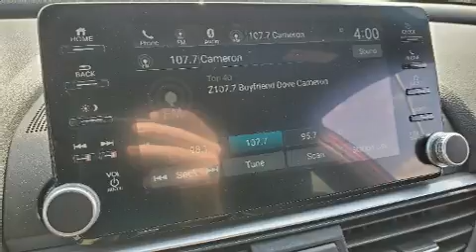2019 Honda Accord Sport in OFallon, MO 63368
Mercedes-Benz of Chesterfield
951 Technology Drive
in OFallon, MO 63368

Discerning drivers will appreciate the 2019 Honda Accord. With less than 20,000 miles on the odometer, this 4 door sedan prioritizes comfort, safety and convenience. Performance and efficiency are both prioritized thanks to the efficient 4 cylinder engine, and for added security, dynamic Stability Control supplements the drivetrain. A turbocharger further enhances performance, while also preserving fuel economy. Top features include remote keyless entry, 1-touch window functionality, a tachometer, speed sensitive wipers, a trip computer, lane departure warning, cruise control, and more. Audio features include an AM/FM radio, steering wheel mounted audio controls, and 8 speakers, providing excellent sound throughout the cabin. Honda ensures the safety and security of its passengers with equipment such as: dual front impact airbags with occupant sensing airbag, head curtain airbags, traction control, a panic alarm, an emergency communication system, and 4 wheel disc brakes with ABS. Brake assist technology provides extra pressure when applying the brakes. A Carfax history report provides you peace of mind by detailing information related to past owners and service records. We know that you have high expectations, and we enjoy the challenge of meeting and exceeding them! Please don't hesitate to give us a call.